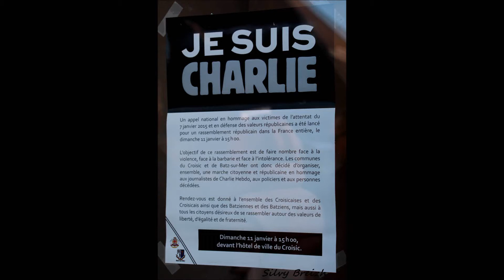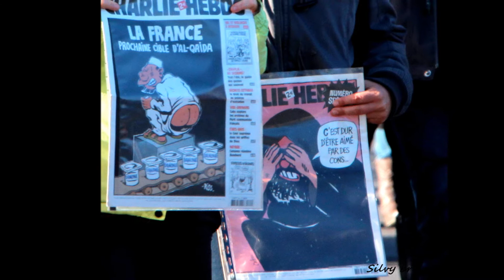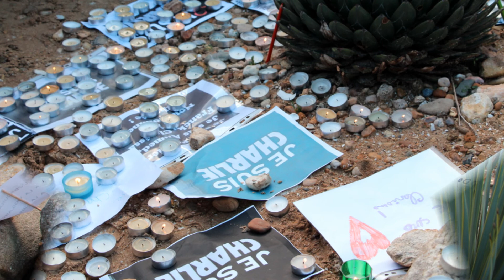LE CROISIC . 11/01/2015 .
Soutien Aux Victimes du 07/01/2015 et 09/01/2015 .
Debout Pour LA LIBERTE .
Debout Pour LA FRANCE .